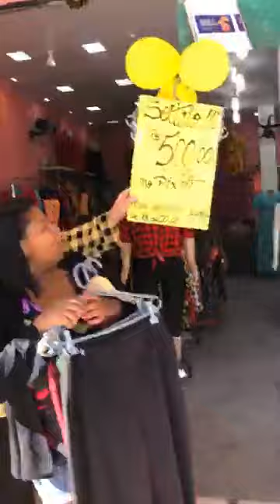5 de junho de 2023